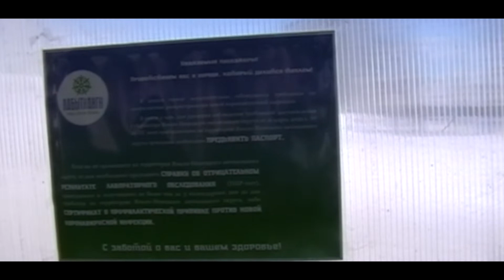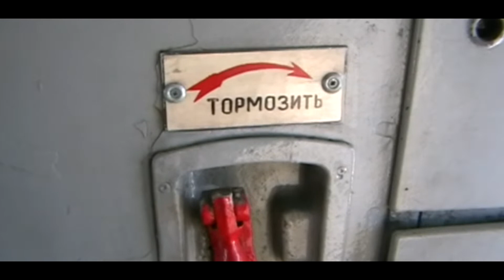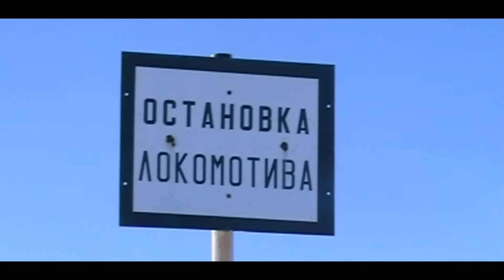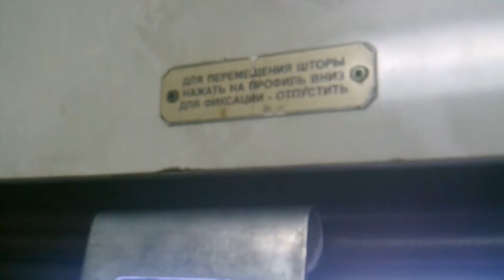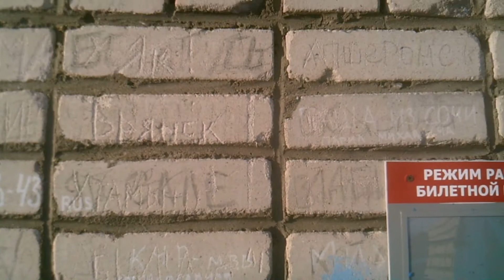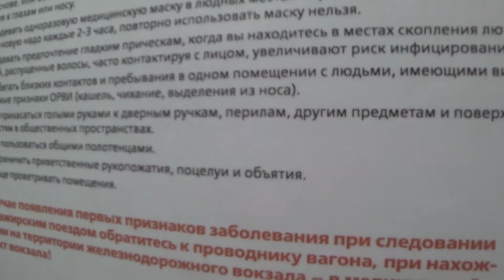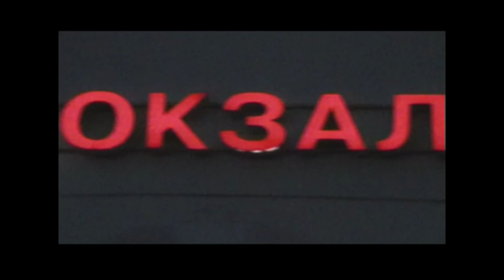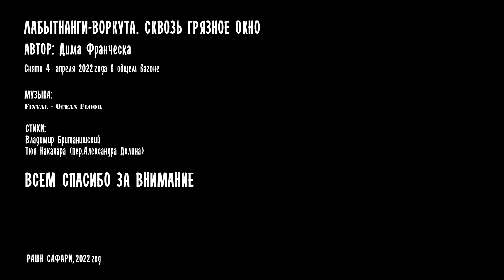ЛАБЫТНАНГИ - ВОРКУТА. СКВОЗЬ ГРЯЗНОЕ ОКНО | LABYTNANGI - VORKUTA. THROUGH A DIRTY WINDOW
Лабытнанги - Воркута маршрут удивительный. Девять с лишним часов уставший состав из трех вагонов тянется через долины рек у отрогов Полярного Урала, прорезая огромную, неземную пустоту Великой Тундры. Приглашаю вас отправиться в это путешествие вместе со мной, глядя на окружающие пейзажи сквозь грязное окно...

Помочь мне для новых блогов:
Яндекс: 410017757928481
Тинькоф: 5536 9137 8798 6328
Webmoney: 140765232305